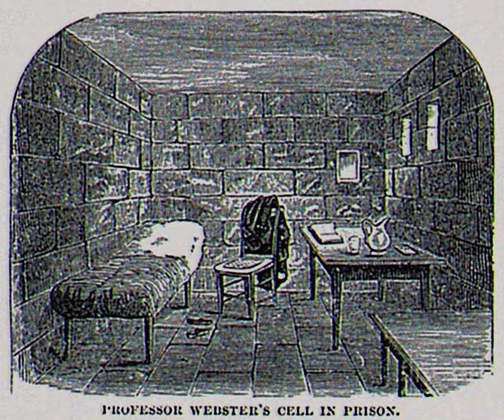True Crime Retro Rewind: The Unbelievable Crime of Professor John Webster | 1953 Crime Classics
Welcome to True Crime Retro Rewind, where we dive into the unbelievable case of Professor John Webster from 1850! This Harvard professor shocked the world with his terrible deed, and we're here to explore every chilling detail. Get ready to step back in time and uncover the truth of this shocking historical crime.